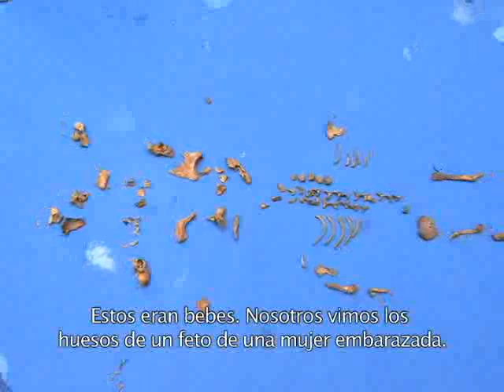Digging for the Future - Part 6 of 7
Part 6 of 7 - Digging With Don Andres: The Work of the Forensic Anthropology Assosiation

Digging for the Future: Memory, Denial, and Hope in Guatemala
[Desenterrando el Futuro: Memoria, Desmentido, y Esperanza en Guatemala]

A student film in 7 Parts. Total Running Time: 31:28

In March 2008, a group of 19 students traveled to Guatemala as part of a course on the legacies of civil war and revolution.

Confronted with the sober reality of poverty and violence, students discovered the importance of unearthing the past in understanding present disparities.

First-hand experience revealed a country struggling with the difficult barriers of racial, structural, and economic inequality. Yet equally profound was the beauty and eloquence of a people with a clear vision for the future.